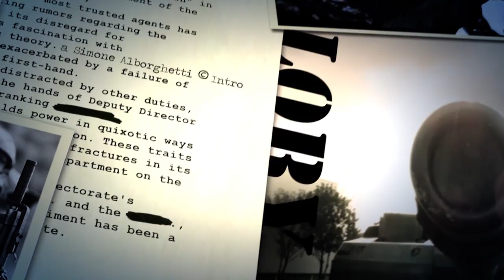K.E.M. in tct - un'arma divertente e forte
Ciao a tutti ragazzi, io come sempre spero che il video vi sia piaciuto, se cosi é stato fatemelo sapere con un bel like  Se volete inviarmi delle clip per la top 5 aprite questo link dove troverete tutte le informazioni che vi servono:
Vi ricordo inoltre di passare sulla pagina facebook dove vi tengo sempre aggiornati su tutto ciò che riguarda il canale!